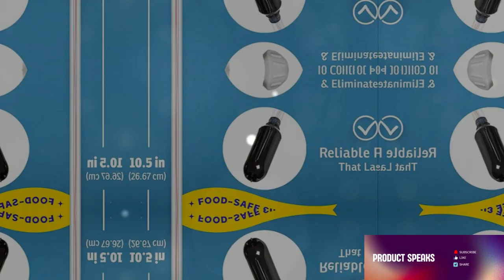Revolutionize Your Kitchen: Top 5 Indispensable Products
I hope u guys find the products interesting. Here are the links to buy each and every product.
(Salad Spinner)
(Digital Thermometer)
(Stanley quencher H2.0)
(Onion Chopper)
buy product and enjoy!!